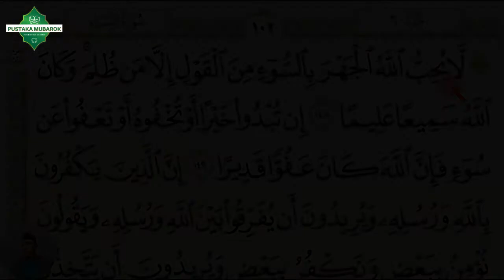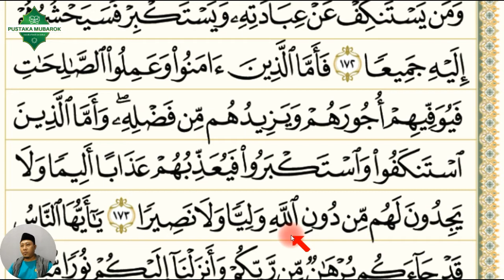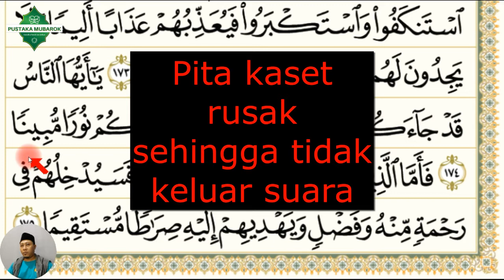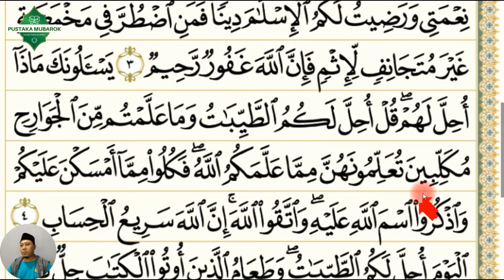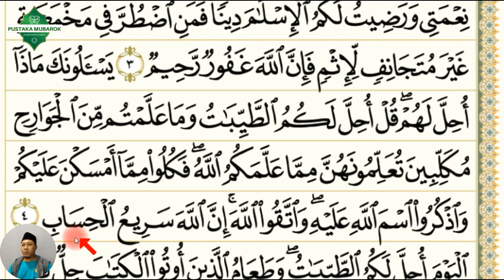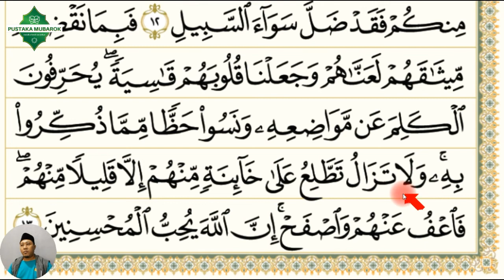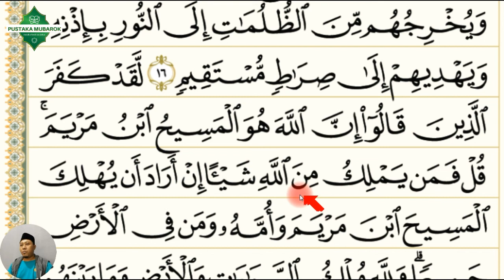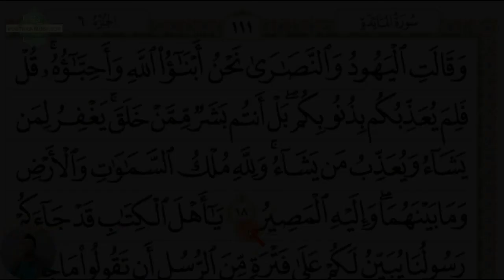Cara Membaca Alquran dengan Tajwid yang Benar | H. Muhammadong B.A | Juz 6 (part-1)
Cara Membaca Alquran dengan Tajwid yang Benar - qari' legendaris internasional H. Muhammadong, BA.
InsyaAllah Saya upload secara bertahap hingga lengkap 30 juz.

Dibawakan dengan fasih & tartil. Tajwid dan makharijul hurufnya juga bagus.
Pertama kali beredar tahun 1974 rekaman ini memiliki surat tanda tashih dari Departemen Agama RI tahun 1977.

Video saat ini adalah Juz 6 (part-1)